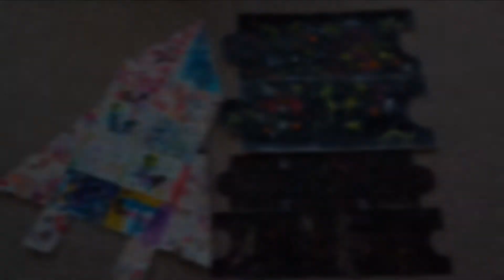TV SPgŠ LEVOČA__Záverečná práca__Andrea Matejková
Deti sa čoraz viac zaujímajú o náročnejšie témy. Práve v období predškolského veku začína téma „Vesmír“ deti enormne zaujímať. Každý deň pozorujú Slnko, Mesiac a hviezdy, zobrazujú ich na svojich kresbách a túžia sa dozvedieť odpovede na mnohé otázky.
Mgr. Andrea  Matejková  je autorkou tejto zaujímavej maturitnej práce, ktorú realizovala v  MŠ Pribylina, v triede „Sovičky“.